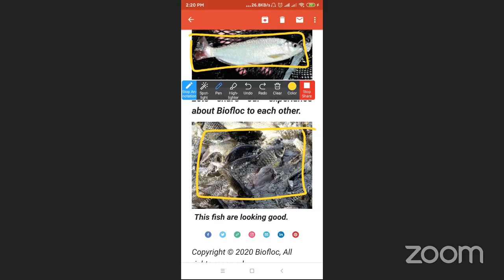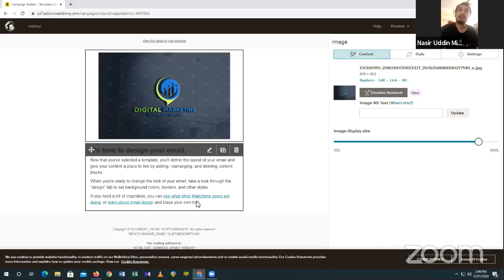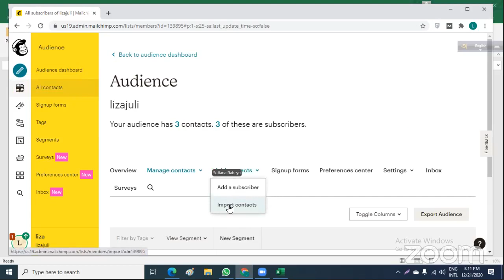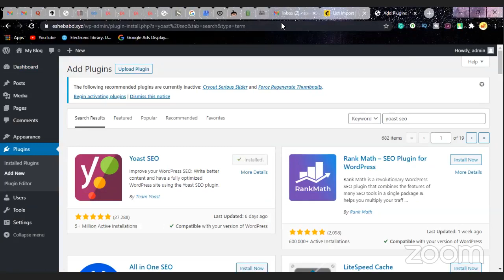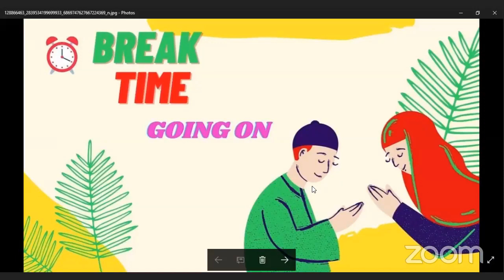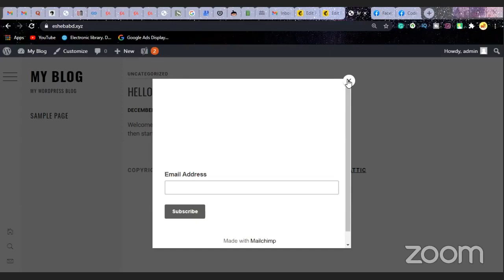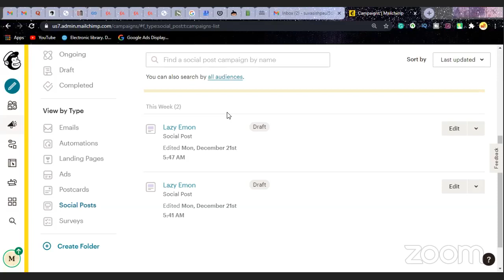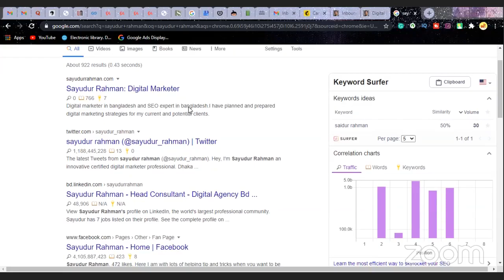Digital Marketing CTG Batch-934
Topic-Email Marketing(part-03)
Class No-37